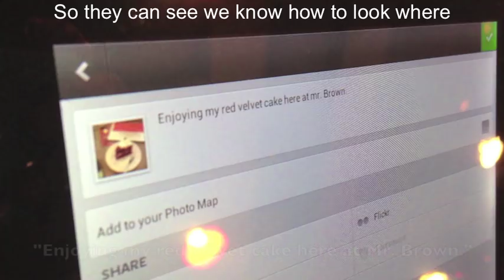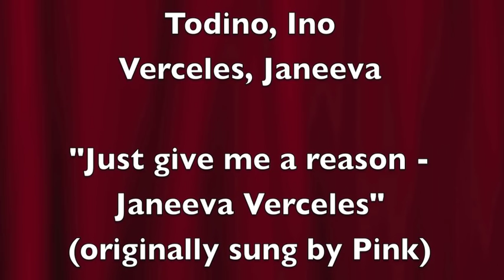Ms. Jocas PHILIEN Coñotations by Paolo Manalo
Philien HH2
Coñotations by Paolo Manalo to the tune of Pink's Just give me a reason